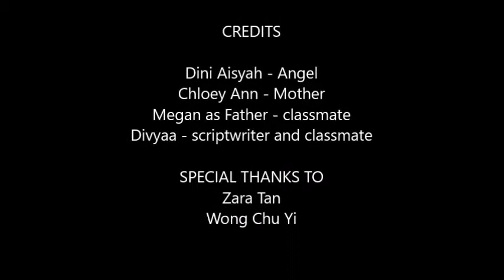TG03 - Ellis Van Creveld Syndrome